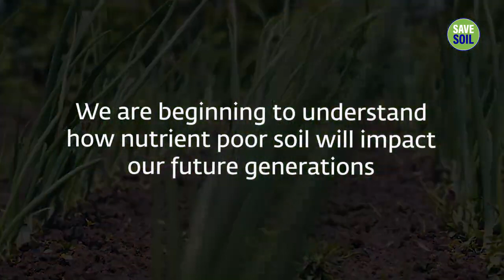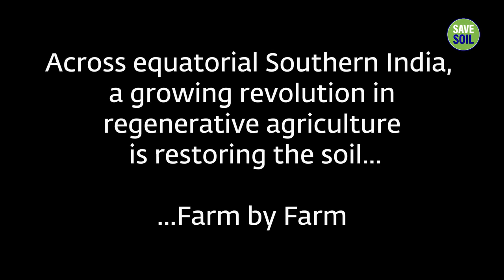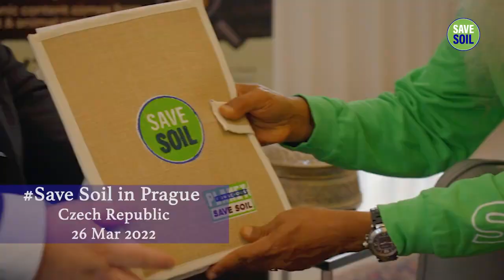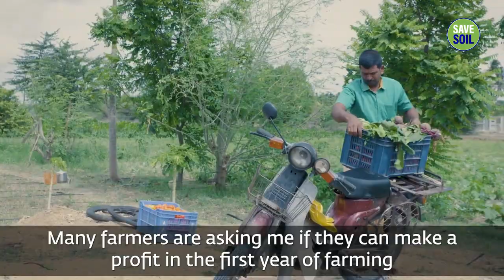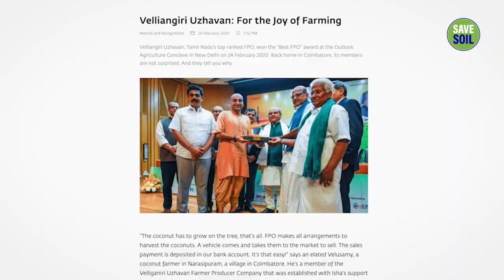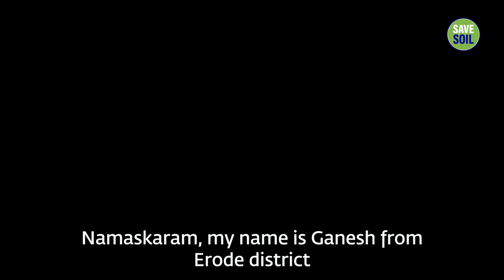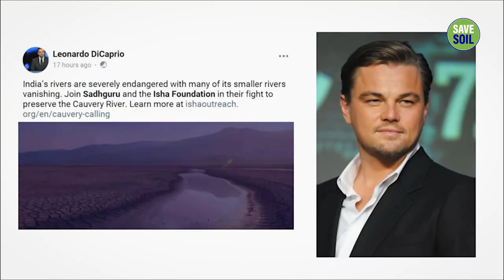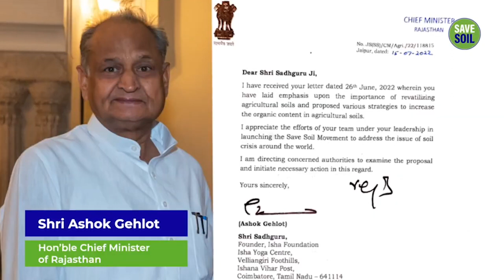The Movement Transforming How We Grow Our Food On The Planet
Discover an inspiring movement that is transforming the way we grow our food and has also taken the message to Save Soil to 3.91 billion people, making it the world's most significant people's movement.

Pranam🙏